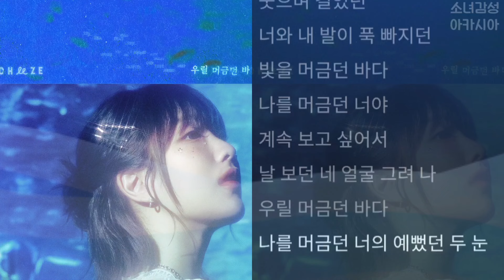CHEEZE(치즈) - 우릴 머금던 바다 1시간